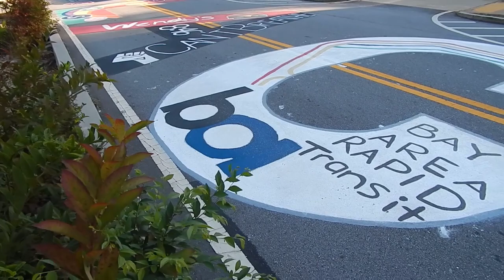Decatur Mural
Black Lives Matter Mural at Decatur High School. I wish DHS had stayed out of the political but considering just how left wing radical the city of Decatur has become, it is no surprise. The City Of Decatur just as well rename itself Seattle South East. On further inspection the paint used appears to get slick when wet. It will be interesting to see if the "doing something that feels good" comes back to bite the School and City with un intended consequences.